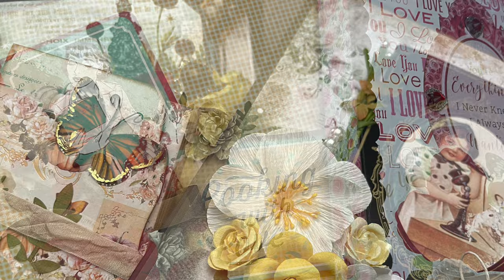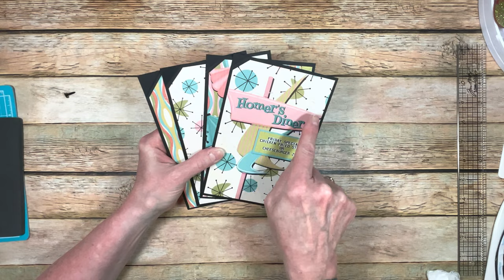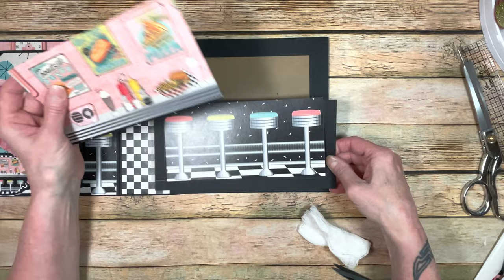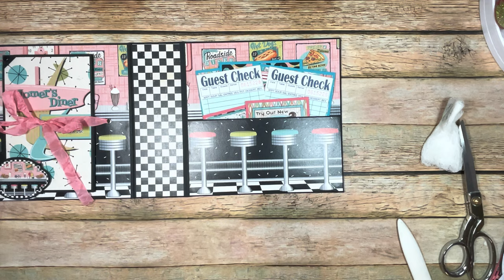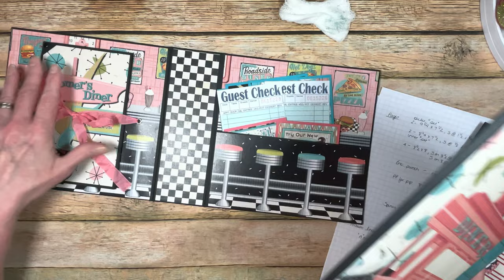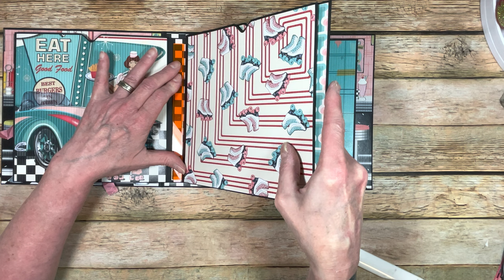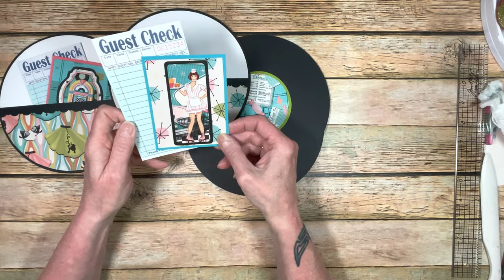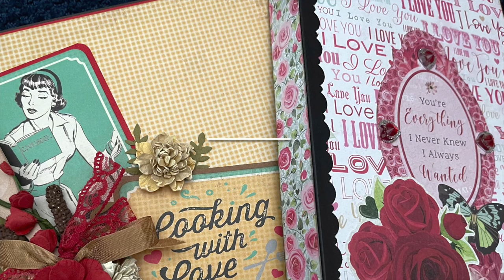Homer's Diner Record Album Tutorial, a Country Craft Creations Design Team Prokect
Good morning and welcome to my tutorial.  I am using the fantastic collection available only at Country Craft Creations called Homer's Diner...It is AMAZING!  This 1950's themed paper is going to make you so happy when you use it!

My inspiration was a memory I had of books made to hold 45's, and then the players to play them.  I was fortunate to find one in a local antique mall, and used the album as the cover of this book.  If you can't find a 45, I will share with you a couple of methods to make one out of cardstock.

Below is the cut list for this project.  I hope you like it.  If you have questions please let me know.

CUT LIST

Cover
Chipboard: heavy weight
2 - 8 x 8
1 - 2 1/2 x 8
Cardstock:
2 - 10 x 10
1 - 5 1/2 x 10
1 - 5 1/5 x 7 7/8
I use the lay flat method in this tutorial:
Pink cardstock:
2 -  7 3/4 x 7 3/4
1 - 2 1/4 x 7 3/4

Pages:  These are stacked, almost like my waterfalls that I make in this tutorial, but are constructed in sets, an outer set and an inner set.  I explain this in the video
Outer set:
2 - 9 1/4 x 7 1/2
Inner set:
2 - 8 1/4 x 7 1/2
Pockets:
4 - 8 1/2 x 8

The cover decoration is a real 45 record.  Its diameter is ~6 3/4"
The inner circles are:
Cardstock 3 3/4 diameter, patterned paper 3 1/2 in diameter
The needle arm is a piece of chipboard cut at 3/4" wide and approximately 5" long, and I'll explain how to make the angle in the tutorial

Inside front cover, vertical to horizontal waterfall...a version of this is also used in this tutorial I did in the past...
Cardstock bases:  4 - 4 1/2 x 7
Coordinating cardstock and patterned paper to mat: cut 4 each- 4 1/4 x 6 3/4
I will show how to score the corners in the tutorial

Inside Back Cover:
Pocket: 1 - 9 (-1/16") x 4 1/2
Scrap of cardstock for behind pocket, is used to cover the chipboard, and is explained in the tutorial

Album inserts:
I used my Silhouette to cut the circles needed for this
A Side:
Black Cardstock: 4 - 7 1/4" diameter
Coordinating Cardstock:  4 - 3 1/2 diameter
patterned paper:  3 1/4 diameter

B Side:
White Cardstock:  4 - 7" diameter
Patterned paper half circles have a 3 1/2" radius

Border Strip Pockets:  These use the 1" border strips in the paper collection.
Cardstock:  4 - 5 x 1 1/8, cut ends at a 45 degree angle as shown in the video
Patterned paper:  using the border strips you will need 4 - 4 5/8 x 1, again cutting the 45 degree angles as shown in the video.

Supplies:
Homer's Diner, 12 x 12 paper pack

Coordinating Cardstock that will match this collection are in My Colors...choose
Mauve, Crisp Green, Mint Julep, and Carribbean Sea

The eyelets and chain for my record dangle embellishment are from my stash.

I have tried to ensure that this was as accurate and complete as possible.  If you have questions you can always ask, I'm happy to help.  Thanks so much for your support.  Stay Crafty, My Friends!